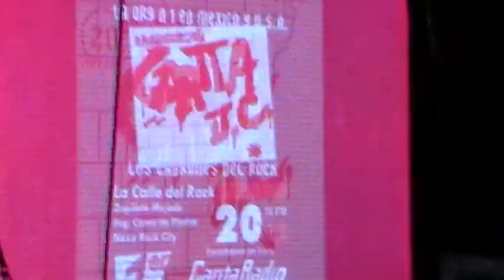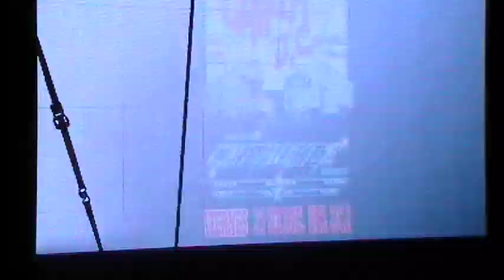Carita JC en Los Reyes La Paz 2014